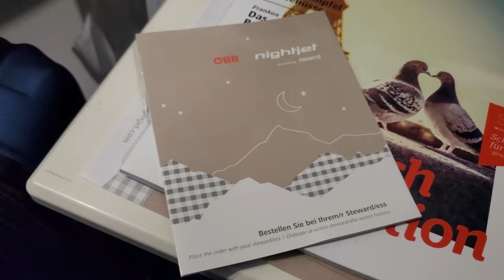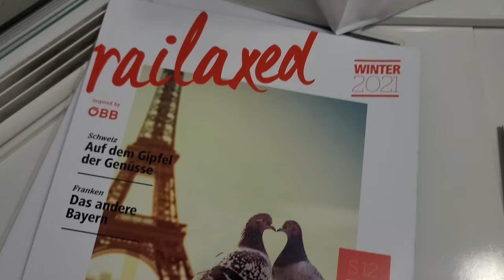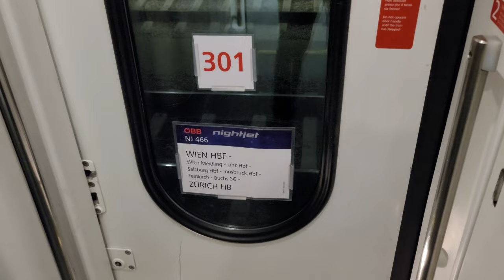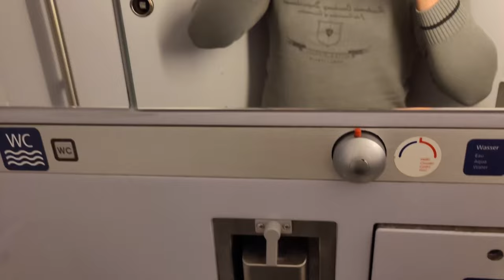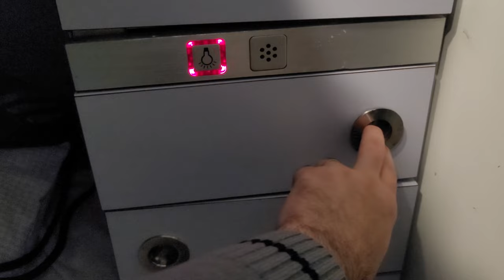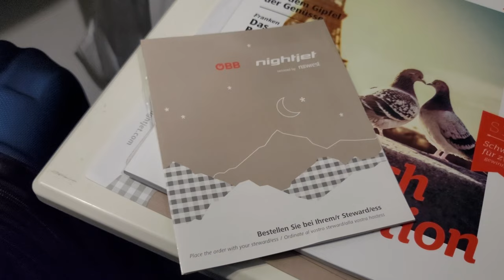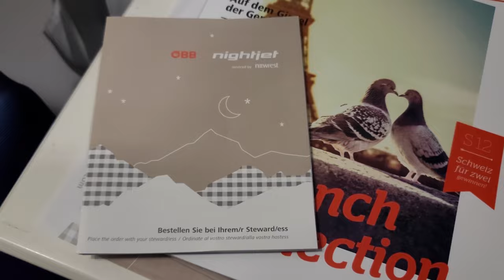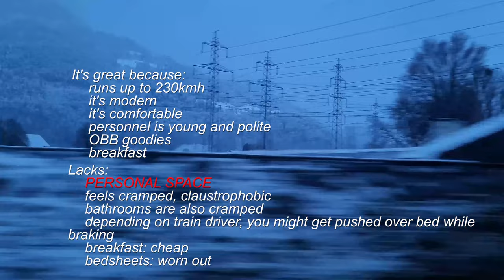OBB Nightjet Wien Hbf - Zurich HB in 2 berth sleeping wagon, REVIEW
00:00 - 00:45 Memories from the 2 person cabin sleeper wagon from CFR Calatori
00:45 - 01:52 intro
01:52 - 03:11 Nightjet on the outside
03:11 - 03:47 heading to the compartment
03:47 - 05:04 compartment first impression
05:04 - 06:32 breakfast flyer and magazines
06:32 - 08:16 compartment features
08:16 - 10:58 set off to  Zurich
10:58 -14 :32 wagon toilet
14:32 - 16:57 entering St. Polten and toilet verdict
16:57 - 19:57 the compartment with the good and the (mostly) bad
19:57 - 21:16 unpacking OBB goodies
21:16 - 24:16 tinkering whatever more I could find in the compartment
24:16 - 24:56 good night!
24:56 - 29:20 background noise, Salzburg Hbf and Innsbruck Hbf
29:20 - 29:44 good morning from beautiful Switzerland!
29:44 - 29:58 breakfast
29:58 - 31:37 conclusions
31:37 - 31:48 Nightjet in Zurich HB and Happy New Year!

Nightjet or when the advertising is better than the product itself.
These are the words that can describe in a nutshell the brand "Nightjet".
It is nice, it is modern and clean. OBB went great lengths to make it as attractive as possible, but some slippers aren't enough to mask some core issues.
For a train that claims to be a 3star hotel on wheels, personal space shouldn't be an issue. CFR Calatori has got 100 problems with their sleeper trains but personal space isn't one of them.
I didn't travel alone, but together with my wife, and it was some experience... In order to change into pijamas, 2 people couldn't do at the same time in the compartment. To serve breakfast, 2 people couldn't eat properly at the same time. But wait. 2 people eat together? Where to even put 2 fpod trays? Neither was the wagon master sure where to put the trays!
Empty, the compartment as I hope is clear enough from the video, is cramped, but for a 2 person cabin, on a long distance trip, I'd expect one to travel with something more than a backpack or a handbag. So 2 backpacks in the small wardrobes, a 10kg luggage under the lower bed, another 20kg luggage under the sink, 2 winter jackets (in preparation for the -21 degrees on Jungfrau) on the door coat hanger, the cabin became claustrophobic, I really can't recommend it for those with tight space issues...
Let's say you can overlook the tight space issues, but if you're paralyzed from the hip down?
You pray for someone's help to:
a) enter the wagon
b) take you to your cabin
c) top bed not be the only one available
Thankfully, the wagon master was very polite and friendly, really nothing to complain and he remained professional with the fact that... well.. we mistook our cabin. I'd like to apologise for this one, it won't happen the next time.
When I bought the Nightjet tickets, I said I wanted to try what OBB has best to offer, that's why I bought ticker on a sleeper wagon. It felt curious that could buy only tickets for 2 person cabins. After a bit of research on this wagon series 76-94, I saw these were modernized in 2009. 4 were part of the series 3xx, which I understood were "Deluxe", while I caught the regular seroes 2xx...
To own just 4 wagons where only the single cabin is deluxe seems very little for a brand that aims to be exclusive.
If towards Zurich, a pretty expensive town and the defacto capital of Switzerland, these deluxe wagons are not used, then I can't figure out where of the many Nightjet routes they are used...
One could criticise Nightjet. Appart from the personal space, the remaining issues are small, insignificant, and easily fixable, but even so, I can't tell how usefull OBB would find any criticism because they already have an on-going order for 7-wagon Nightjet push-pull units (2 2nd class wagons, the rest couchette and sleeper wagons) which based on the 3D renders available online seem to have fixed the issues I found.
I will write OBB a small petition with the travel condition issues I enountered, but I don't expect them to take any measures considering that the new units are already being tested and next year, in 2022, they are set to enter service.
Until anyone'll be able to book tickets on the new units, I can't say I recommend Nightjet, it is nice, it is convenient, but it's not worth it's money (120 EURO per person at a 2 person cabin on a sleeper wagon).
So... we wait a little longer :)
Until then, Happy New Year! May you have an year better than 2021, with less inflation, more political stability, more money used through EUs Resilience and Recovery Mechanism, healthier and as little as possible changes of conflict with Russia.
In a nutshell, may 2022 be a more boring year than 2021 was! :)